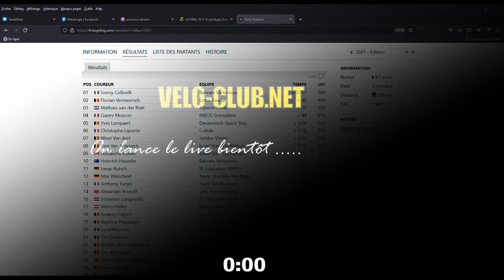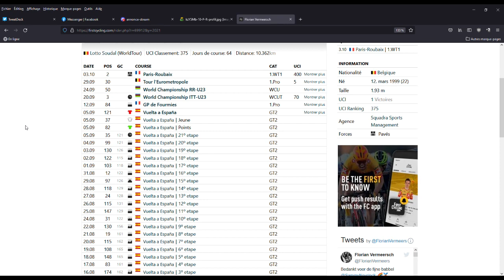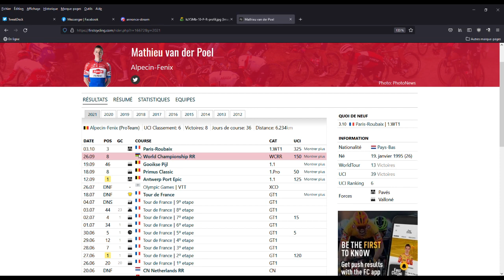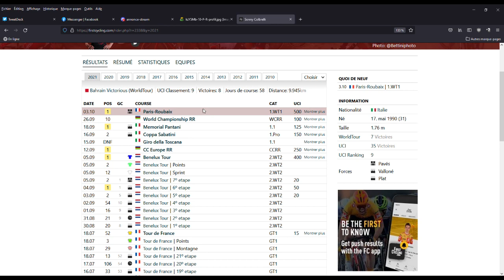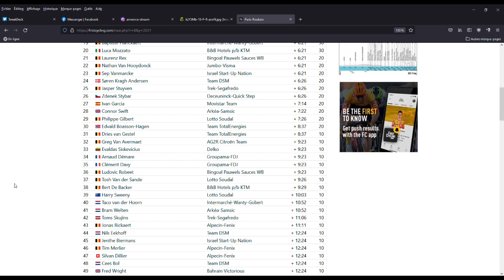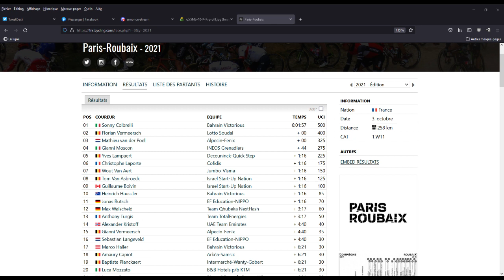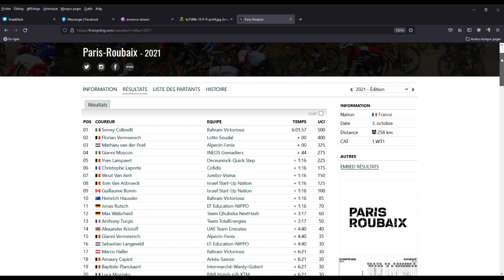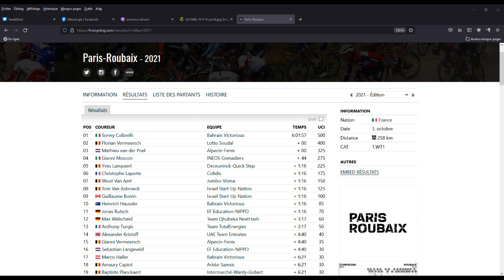La Sortie du Dimanche, retour sur Paris-Roubaix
L'équipe des Commissaires de Course revient sur l'édition dantesque de Paris-Roubaix 2021 -- Watch live